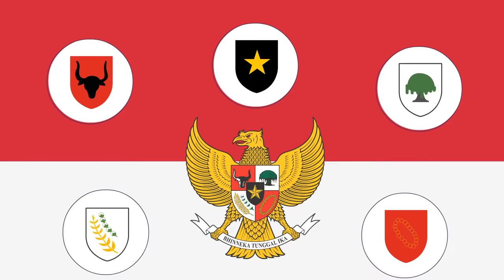LAGU WAJIB NASIONAL - GARUDA PANCASILA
Judul: Garuda Pancasila
Musik & animasi: Lagu Si Kecil
Lirik:
Garuda pancasila
Akulah pendukungmu
Patriot proklamasi
Sedia berkorban untukmu
Pancasila dasar negara
Rakyat adil makmur sentosa
Pribadi bangsaku

Ayo maju maju
Ayo maju maju
Ayo maju maju

Yuk, tonton video kita yang lain juga teman!